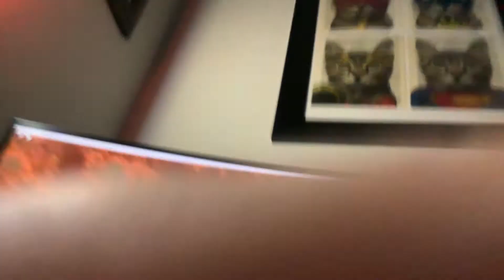New Piggy glitch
Hope Do you like the Glitch￼